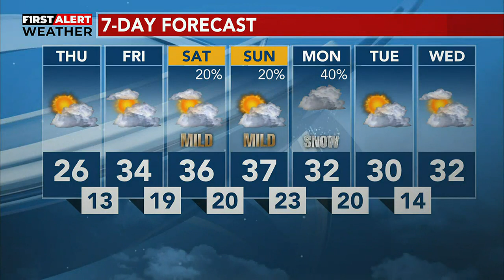MARCH 1, PM WEATHER